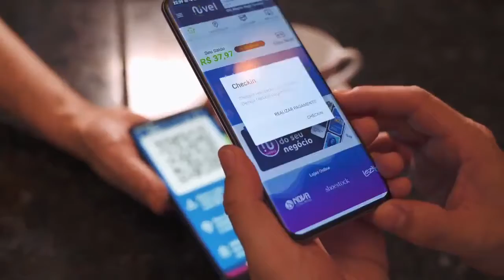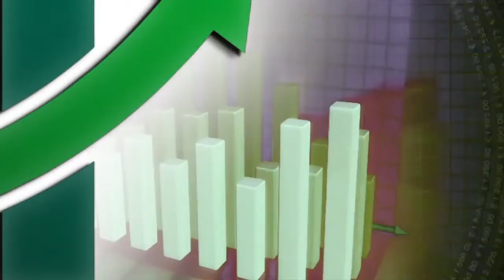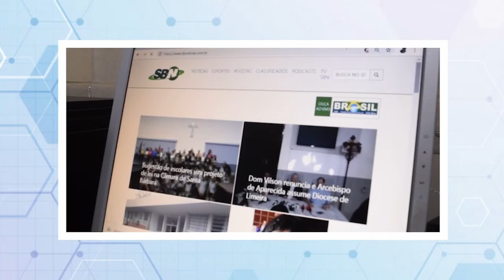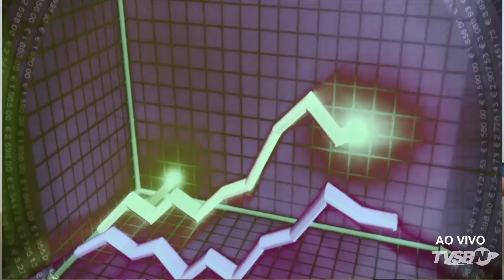🔴 🎬 Empresários em Destaque - Mercado de Estética no Brasil é o tema do programa desta terça-feira